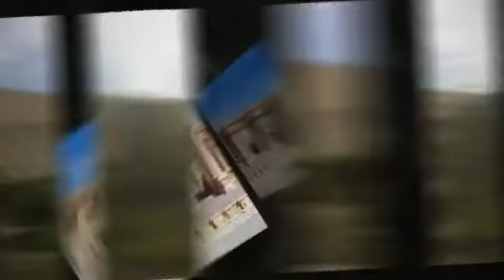Kombireisen nach Ägypten, Jordanien, Türkei, Marokko & Emirate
Erleben Sie individuelle Kombireisen nach Ägypten, Jordanien, Türkei, Marokko & Emirate mit Memphis Tours.